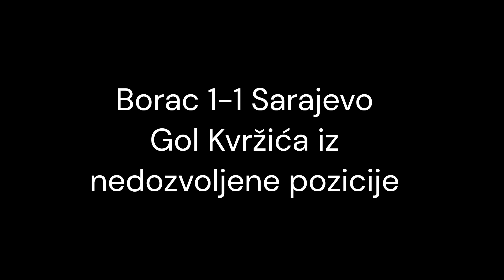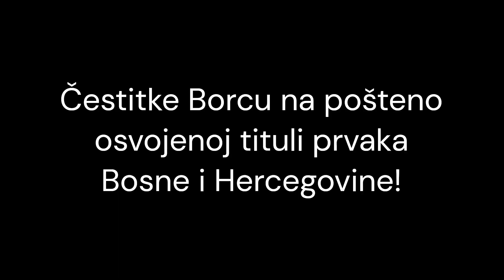Borac sporne situacije sezone 23/24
Ja istina sam, ružna i kvrgava,
I jednako tučem siromaha i bogataša,
Draga sam onom kog' se ne tičem,
A mrska onom kog' se dovežem.
Ja dođem minut pred spavanje, pa te škakljim cijelu noć.
Vidim sve zločine i sva dobra djela.
Ja istina sam, neuništiva!
Kad pomisliš da je sve zaboravljeno, čuješ iza uha, tu sam!